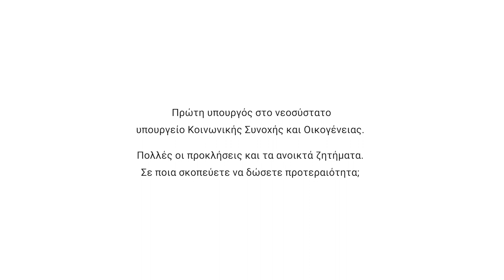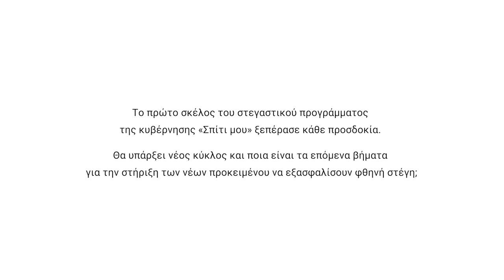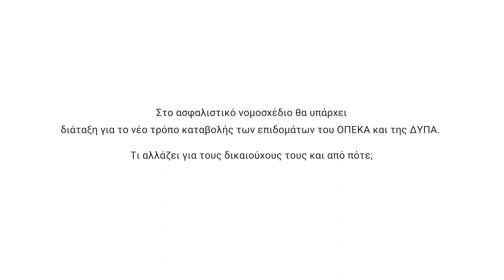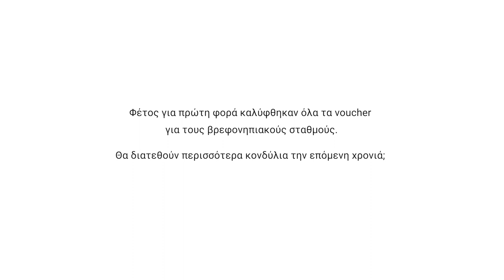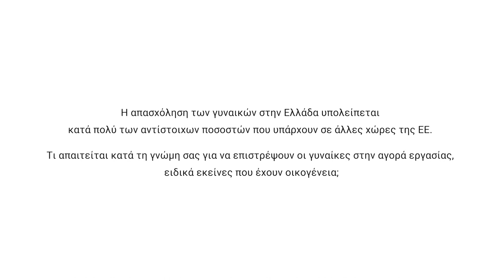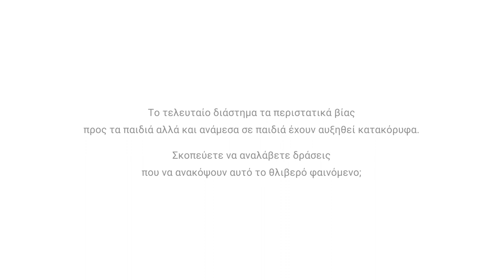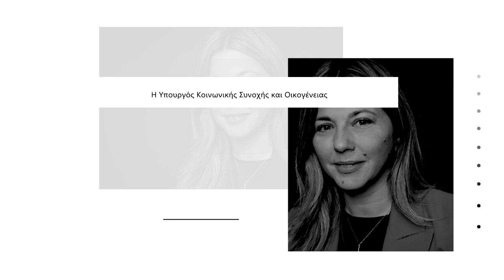Συνέντευξη της Σοφίας Ζαχαράκη στο insider.gr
«Γκάζι» πατούν στο επόμενο διάστημα τα προγράμματα στεγαστικής πολιτικής «Ανακαινίζω - Νοικιάζω», «Κάλυψη», όπως και η «Κοινωνική Αντιπαροχή». Οικονομική στήριξη στα νέα ζευγάρια που θέλουν να γίνουν γονείς.